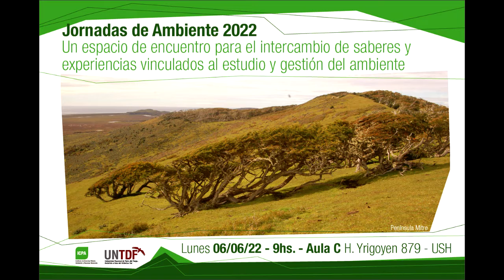Jornadas de ambiente 2022: Saberes y experiencias vinculados al estudio y gestión del ambiente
El Dr. Alejandro Valenzuela, docente investigador del ICPA-UNTDF resume en  este registro los principales temas abordados en las Jornadas de Ambiente 2022 organizadas por la UNTDF.